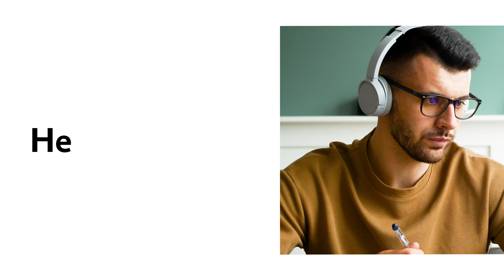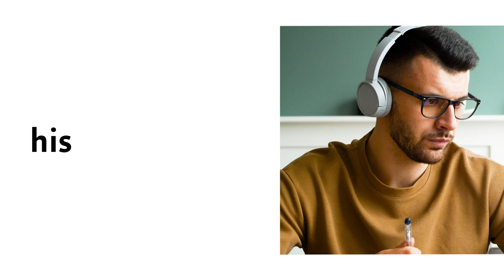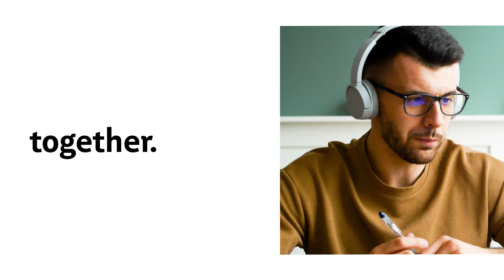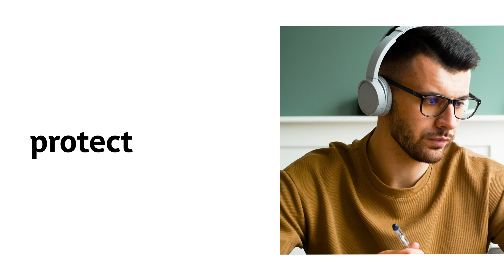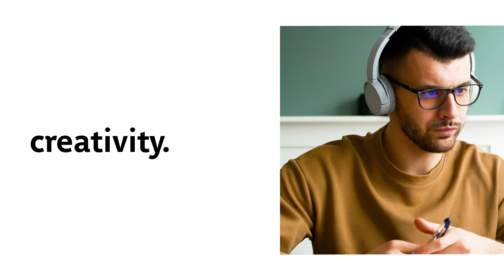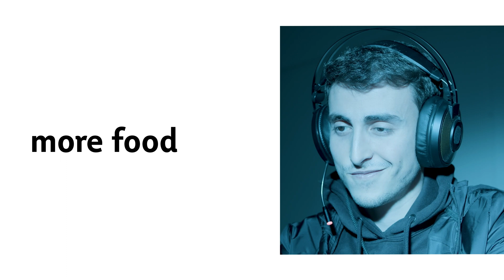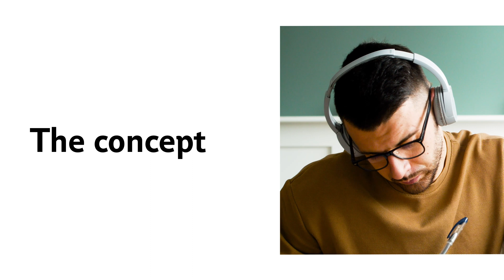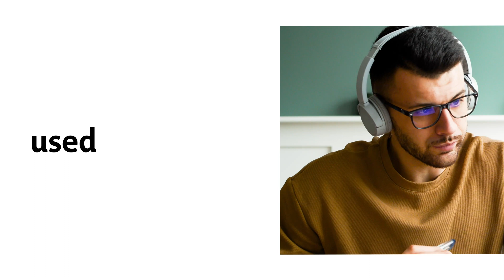Exploring Technology with Alex: A Beginner's Adventure in the Digital World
Join Alex on an exciting journey into the heart of technology! In this video, we dive into "Exploring Technology with Alex: A Beginner's Adventure in the Digital World", a captivating story designed for beginners eager to understand the basics of technology. From smartphones and computers to artificial intelligence and smart homes, Alex's adventures offer a comprehensive overview of how technology shapes our daily lives.

🌟 What You'll Learn:

The fundamentals of everyday technology
How digital devices enhance learning and creativity
The impact of technology on sports, art, and music
The role of artificial intelligence and smart homes in our future
🚀 Why Watch?

Perfect for beginners with little to no prior knowledge of technology.
Engaging storytelling method to simplify complex concepts.
Insights into the potential of technology to improve lives.
🔍 Designed For:
Anyone looking to understand the basics of technology, students starting their journey in digital literacy, and teachers seeking educational content on technology for beginners.

Technology for Beginners, Digital Literacy, Learn Technology, Educational Technology, Artificial Intelligence Basics, Smart Homes, Digital Art, Music Production Technology.

Share your thoughts and questions in the comments below - let's explore the digital world together!